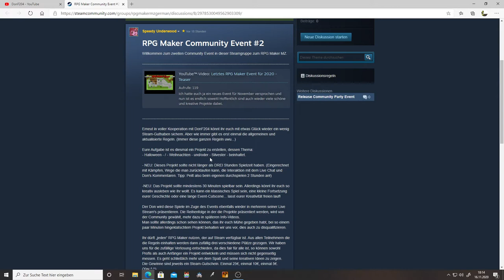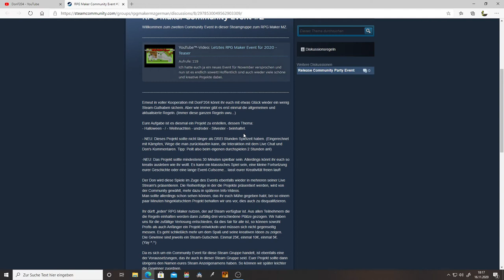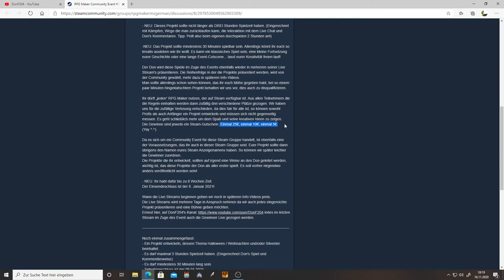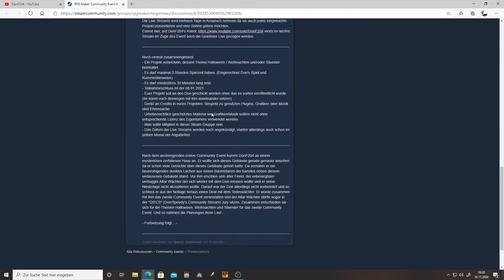Wann kommen neue Tutorials + Event Infos